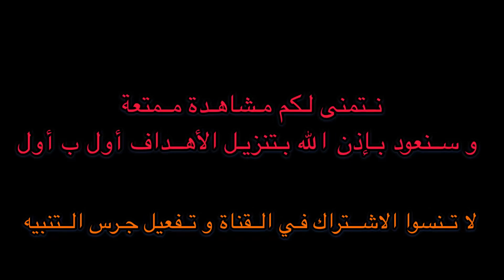جميع أهداف الجولة الثالثة من الدوري الإماراتي | دوري أدنوك للمحترفين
اهداف مباريات الدوري الاماراتي
 دوري أدنوك للمحترفين

سفيان رحيمي
جوانكا
ادواردو
كارلوس ادواردو مع شباب الاهلي
ماشاريبوف
لابا
كايو
مالانغو
اسامة رشيد
مهدي قائدي
احمد نور الله
فابيو ليما
علي مبخوت
جواو فيكتور
عبدالله ديابي
عمر تراوري
تيغالي
ضياء السبع
ايغور جيسوس
بيليه
عمر خريبين
اسماعيل مطر
بيرنارد
ماخيتي ديوب
لوفانور
عمر عبدالرحمن

Sufian Rahimi
 guanca
 Eduardo
 Carlos Eduardo with Al-Ahly youth
 Masharipov
 lapa
 Caillou
 malango
 Osama Rashid
 Mehdi Qaidi
 Ahmed Noor Allah
 Fabio Lima
 Ali Mabkhout
 Joao Victor
 Abdullah Diaby
 Omar Traore
 Tigali
 Zia seven
 Igor Jesus
 pellet
 Omar Khribin
 Ismail Matar
 Bernard
 Makhiti Diop
 Lovanor
 Omar Abdulrahman